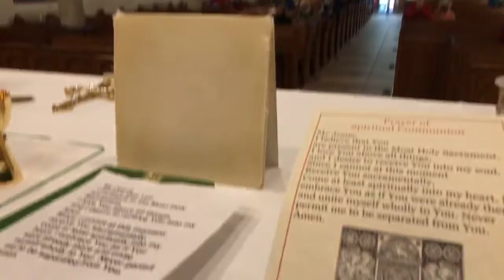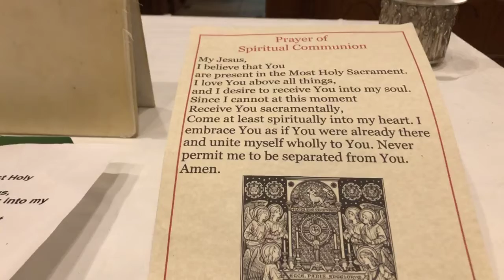Daily Mass for Tuesday of the 28th Week of Ordinary Time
The following Mass was live streamed on October 13th, 2020 at Our Lady of Mount Carmel Church, Bristol R.I.